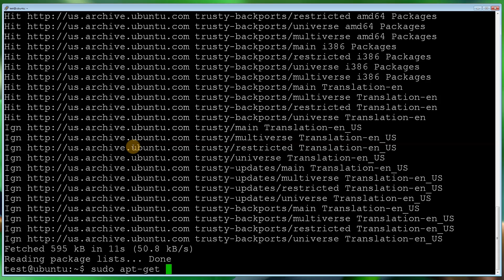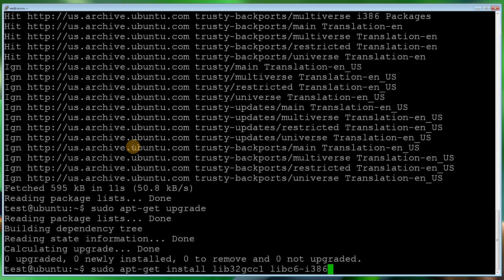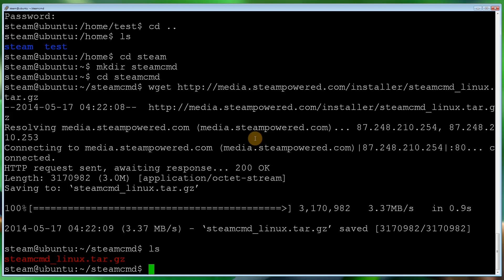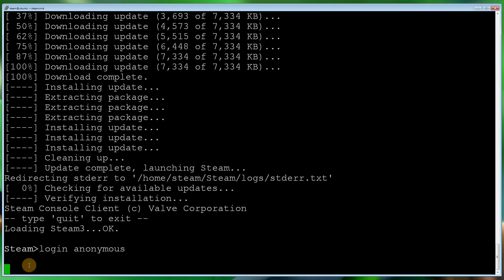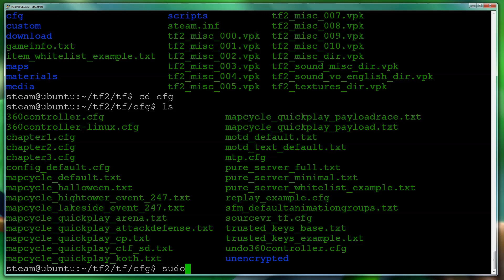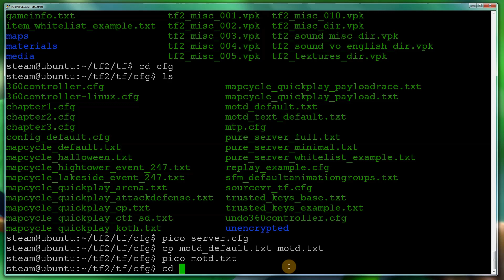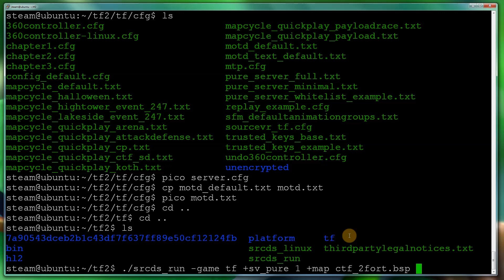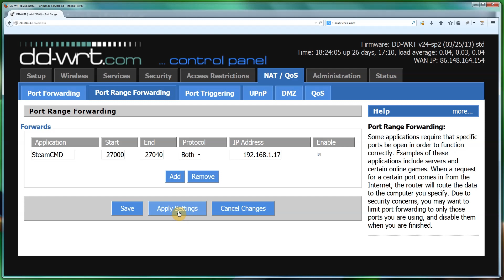How to setup a Team Fortress 2 Source Dedicated Server using Linux Ubuntu 64bit 14.04 LTS Server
A detailed step by step tutorial on how to setup a Team Fortress 2 dedicated server using Linux Ubuntu 64bit 14.04 LTS Server. The footage in this video guide covers the install of your Team Fortress 2 multiplayer dedicated server on Ubuntu version 14.04 LTS 64bit however it should work on all the following Ubuntu platforms: 11.04 LTS (Lucid Lynx), 11.10 (Oneiric Ocelot), 12.04 LTS (Precise Pangolin), 12.10 (Quantal Quetzal), 13.04 (Raring Ringtail), 13.10 (Saucy Salamander), 14.04 LTS (Trusty Tahr) and 14.10 (Utopic Unicorn) 64bit Server Editions.

This tutorial uses the latest Steam 'steamcmd.sh' method and not the outdated hldsupdatetool.bin method that no longer works, also this addresses the problem of not being able to run the ./steamcmd.sh by install the additional libraries using 'lib32gcc1 and libc6-i386' do not follow tutorials that mention ia32_lib as that is not required and will only bloat your install of Ubuntu.

You will require roughly around 5-6 Gigabytes of hard drive space to install Team Fortress 2 dedicated server and is fit for most VPS, Dedicate Servers and Home Servers. Ensure that you open the ports on your router if running a home server, you may need to use IPTables if using a VPS Stack that uses custom stack images that block ports, simply search for iptables Ubuntu and your find a overwhelming amount of information how this can be done.

Below are some of the commands run in the video for easy copy and pasting:
sudo apt-get install lib32gcc1 libc6-i386
Sudo adduser steam
Su steam
Cd ..
Cd steam
tar -xvzf steamcmd_linux.tar.gz
. /steamcmd.sh
login anonymous
force_install_dir ./tf2/
app_update 232250 validate
quit
./srcds_run -game tf +sv_pure 1 +map ctf_2fort.bsp +maxplayers 24

If any point you get stuck following my video then please don't hesitate to use the comment system below, I'll try and answer any questions as quickly as possible. Good Lucky and have fun pwning!